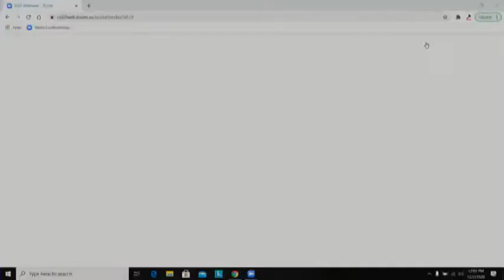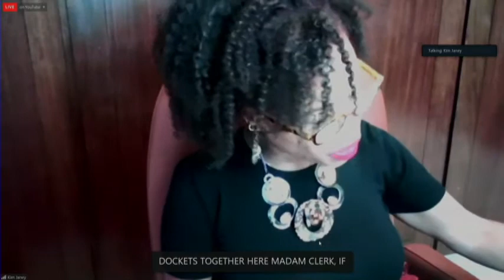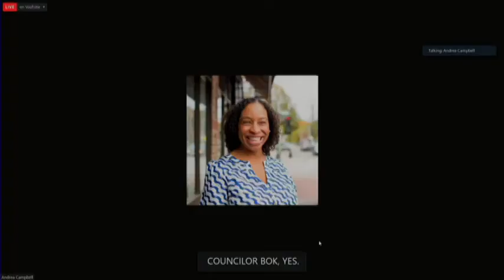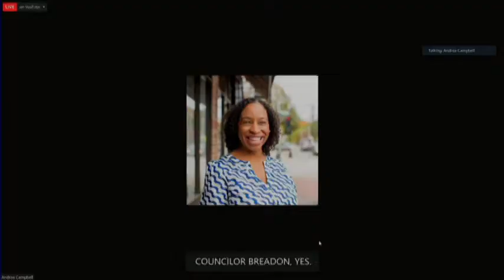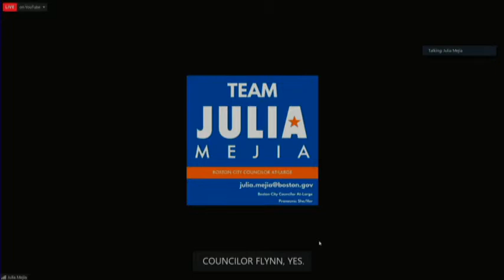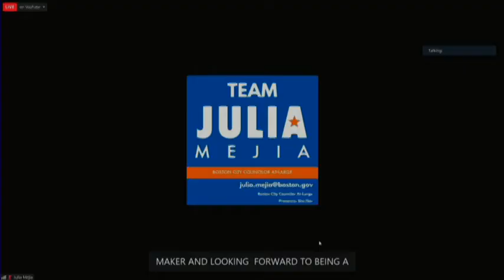Boston City Council Meeting on December 2, 2020